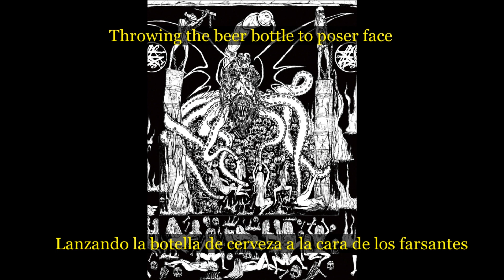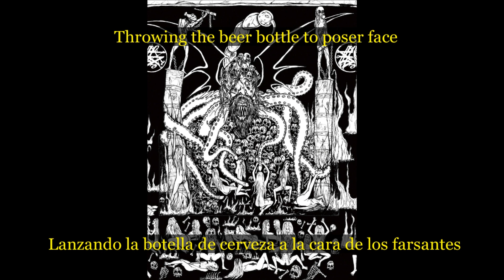Abigail - Satanik Metal Fucking Hell (Subtitulado)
Álbum: Fucking Louder than Hell
Año: 2004
País: Japón